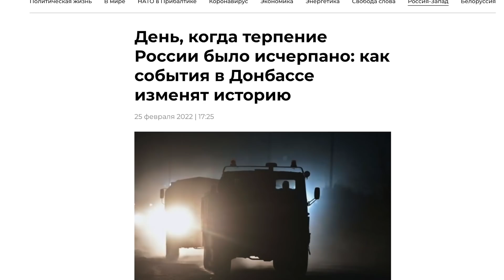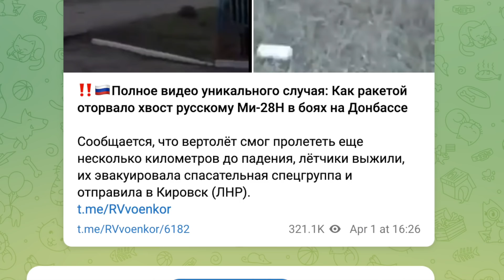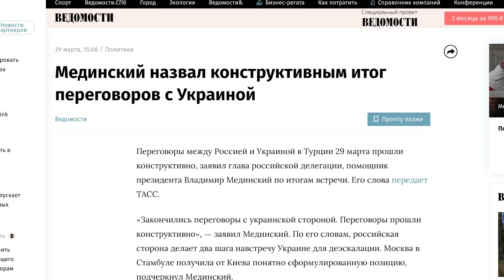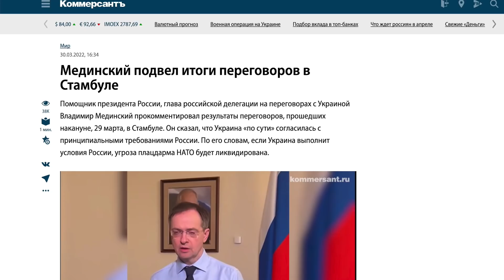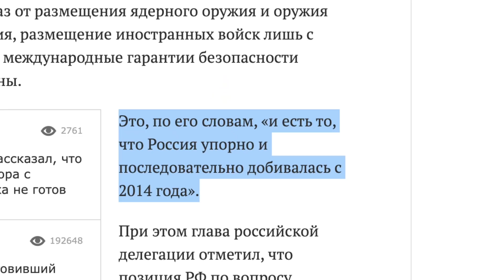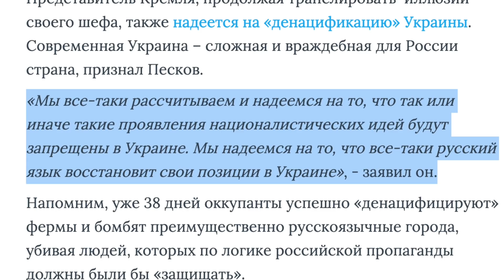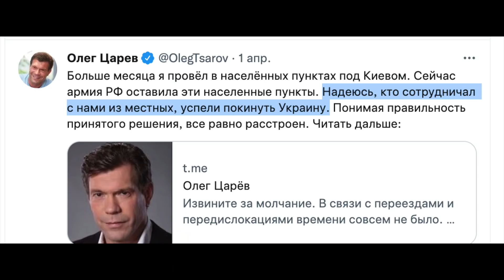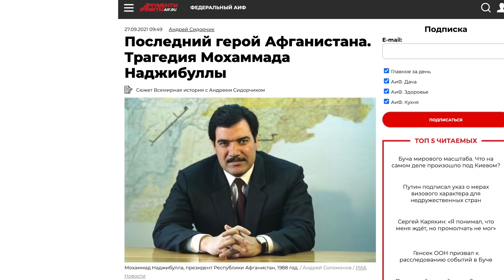Особая башня Кремля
Всем желающим помочь нашим людям, помогающим мирным жителям выжить:
USDT (TRC20) - TKtm42f3D6t3UdQZvjAtiMHckuLAYWiUUG

Btc - bc1q783jq08gj5udh7mygsfd29ve0n2lencx9d9qht

Eth - 0xCD4c85e2EA82D60eD72f8c80FDfc8e89894b7A86